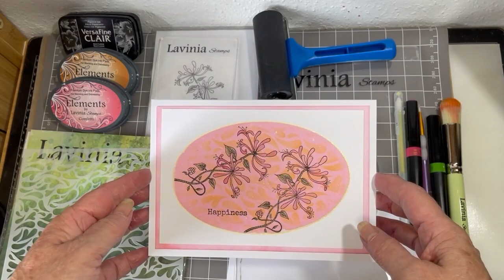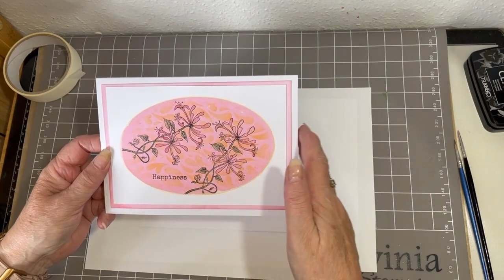Honeysuckle Card by Rosemary Rogers - A Lavinia Stamps Tutorial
Honeysuckle Card by Rosemary Rogers
To learn more about the techniques and products used to make this beautiful card, head over
This lovely card created by design team member Rosemary Rogers can be used for a multitude of occasions. It is worth making several to have on hand ready to send at a moment’s notice.